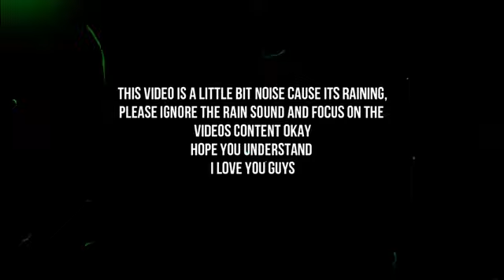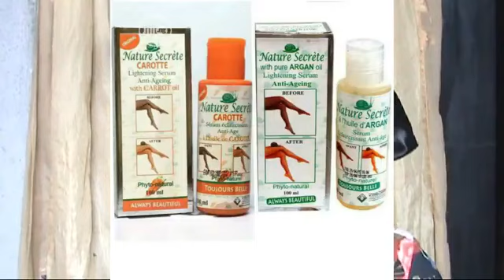How to make glow oil for caramel skin|Dark skin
Hy in my channel I post about skin amd hair and everything in between

So in this vide I talked about how to make a glow oil for caramel skin,chocolate skin or dark skin,so if you are interested watch this video till the end please and subscribe to mine channel too